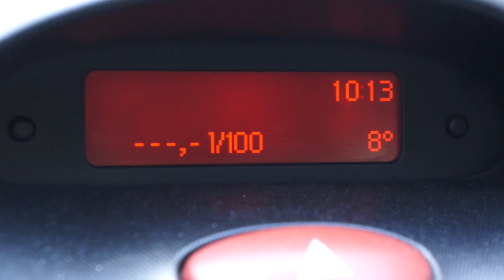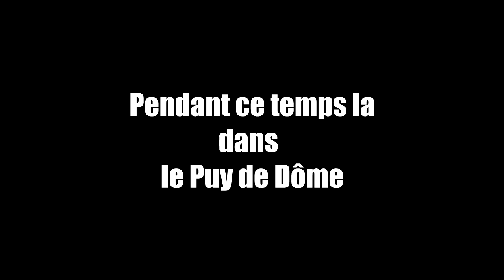Qui sera le meilleur ?! - ouverture truite 2017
Une double ouverture truite 2017 pour deux fois plus de plaisir. Dedz dans les Pyrénées et moi dans le Puy de Dôme a la recherche d'une grosse truite fario, alors qui sera le meilleur ?!

avec le code : FEELING0101

» matériel utilisé :
- Canne : St croix eyecon et Smith dragonbait
- Moulinet : Daiwa silver creek et Shimano symetre
- Tresse et nylon : Daiwa J-braid 8/100 et Yuki nylon invisible 16/100